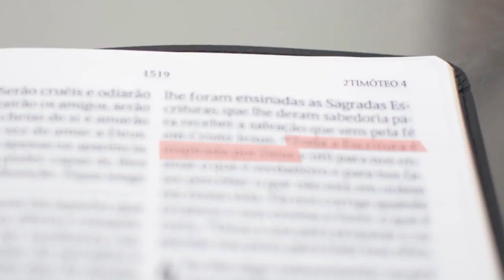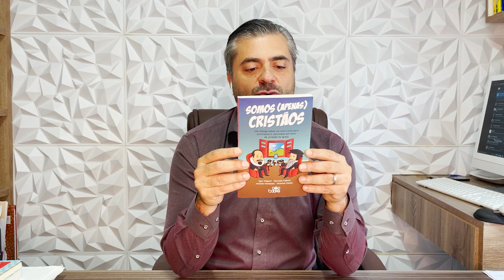DICA LITERÁRIA: Livros IMPERDÍVEIS sobre Solidão e amor da Editora Godbooks - Leandro Quadros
Não perca a semana "Adolescentes Vencedores"
Serão 3 dias de aulas inéditas:

- AULA 1 - 13/12, às 20h - “O Que Fazer Quando o Filho Perde o Interesse Pela Religião”.

 - AULA 2 - 14/12, às 20h - “Como (e Por quê!) Manter o Adolescente em Seu Mundo, Enquanto Viaja Pelo Dele”.

- AULA 3 - 16/12, às 20h - “Aprenda a Falar Sobre Sexo Com Seu Filho Adolescente, e a Instruí-lo sobre Homossexualidade e LGBTQIA+”

Deus ficará feliz por você se preocupar em ajudar outras pessoas. Link para Compartilhar

Espero você!
Grande abraço,

Leandro Quadros
apologética
Bíblia
Adventista